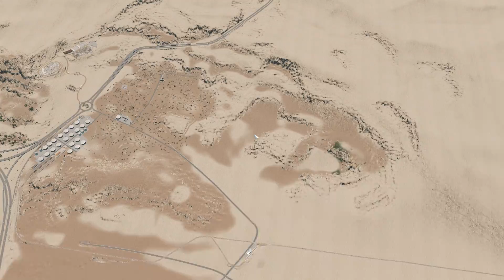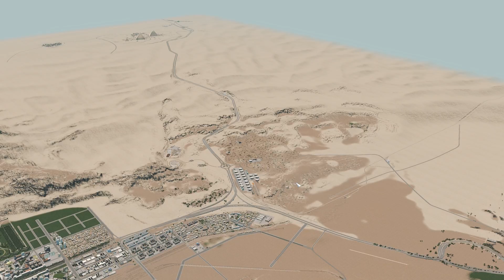Cities Skylines: Osahra - Financial District #28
El Khanem rises! In today's episode we focus on building the financial district of Osahra. This is the most modern build yet as we construct the tallest and boldest buildings in the nation.

The episodes will be uploaded alternative. Once on my channel and then on Skibitth's channel.

*Don't forget to rate their work on steam!